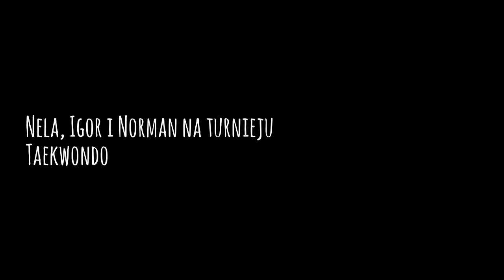Nela, Norman na turnieju Taekwondo